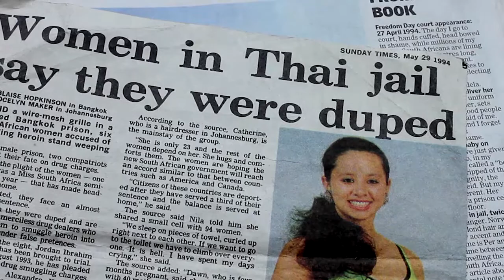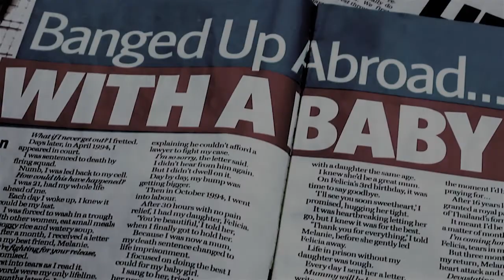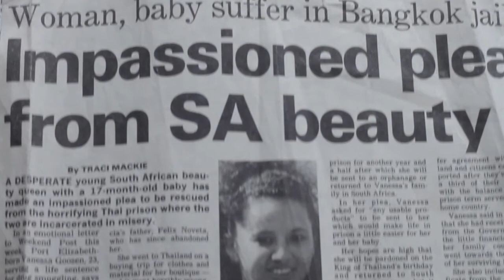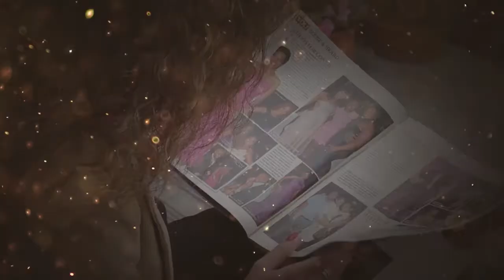VANESSA GOOSEN - HOW GOD FOUND ME WHILE SERVING A DEATH SENTENCE IN BANGKOK (THAILAND)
Visit us on our website for more information and to get involved